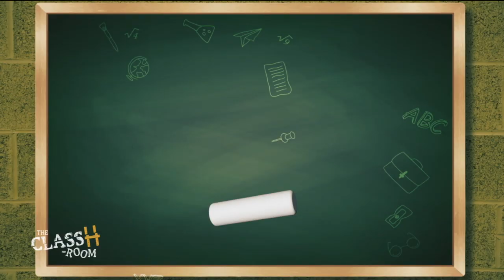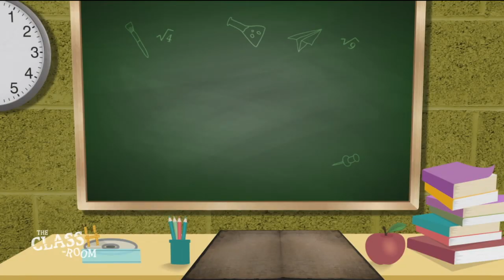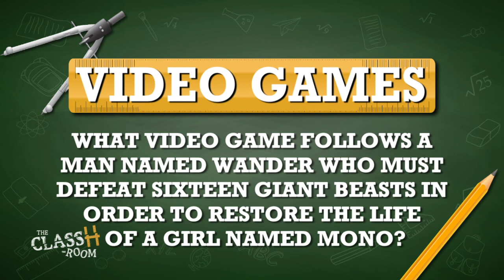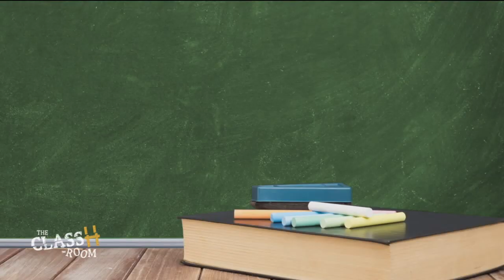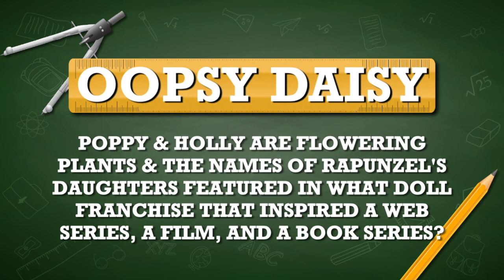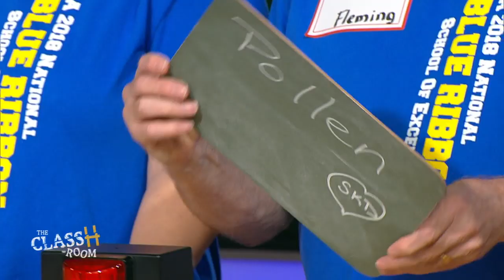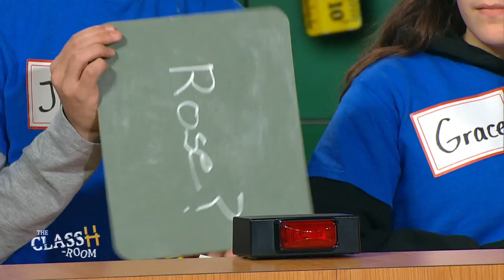The ClassH-Room - St. Katharine Drexel Catholic School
Teachers vs. students from St. Katharine Drexel Catholic School in Bucks County, Pa., in a test of knowledge and skill. Host Richard Curtis. (Episode 109, 4/05/19)